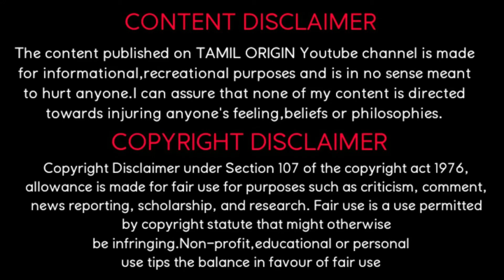M.K. Stalin Very Rare Photos | Young age pics of MK Stalin | TN CM Stalin old photos | Tamil origin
Welcome to Tamil Origin YouTube channel channeloftruefacts !!

This Video Contains the rare photos of Tamil Nadu Honorable chief minister Mr. MK. Stalin. It contains young age photos of MK Stalin, Old photos of MK Stalin, and also family photos of our CM MK STALIN.

Our above explained topics and works are fully true and original.

Notice:  I don't own the visual picture. But voice behind and information's are truly our own creation. We spend more time to create this video edit. It is not just a mashup video or a fan made, I took a huge amount of creativity and time for made this video.

Fair Use and Copyright Disclaimer : "Copyright Disclaimer Under Section 107 of the Copyright Act 1976, allowance is made for "fair use" for purposes such as criticism, comment, news reporting, teaching, scholarship, and research. We do not own all the material we're posting on this channel. If you are a copyright owner and want your pic to be removed from our channel please contact us through email or leave us a personal message here and we will remove your material right away. please don't opt for a YouTube strike. This is our humble request from our side.